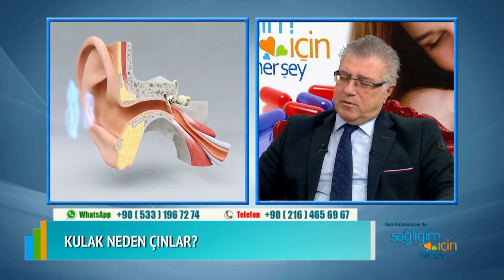Kulak Neden Çınlar?